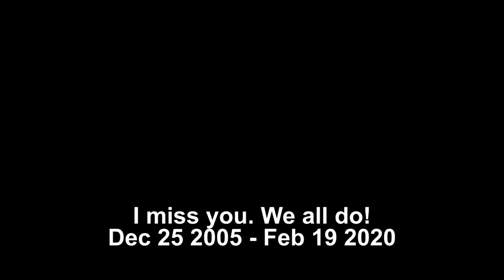Most haunted places in the world | Part 2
This is the long overdue conclusion to my list of the top 10 most haunted places in the world. I posted part , on January 7th 2016, lol. I completely forgot about it until recently. Numbers 10 through 6 of the Most haunted places in the world were on that one. This is finally Part 2 of the Most haunted places in the world.

Forgive me if this video seems a little rushed. It is. I had no desire to make any videos all week because of a death in the family (My 15 year old dog). I'm happy I had most of this Top10 Haunted Places video done weeks ago, and all i had to do was edit a few things to keep my Youtube Algorithms happy. Thanks for understanding.

Become a travel professional with PlanNet Marketing and make an extraordinary income in the travel industry, full time or part time. If you are in Atlanta or close, I want to meet you on Tuesdays at 7PM. We want to give you formal introduction into this business. We promise to never charge you anything, go over the time limit, and there is ABSOLUTELY NO PRESSURE for you to join. Our goal is just to make sure you know the information so you can make an informed decision. Interested?

Gear used to make my videos:
Cameras i use:

Topic Research:
Footage Attribution:
GreySmoke ~ Roklan
Passport Kings Theme Edit ~ Vnom, Roklan and Acid (ATAK productions)